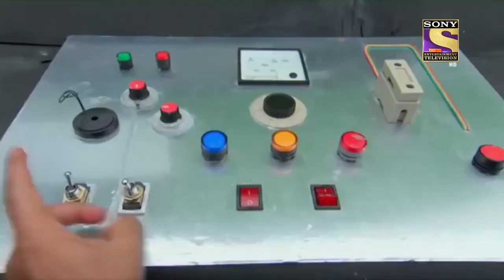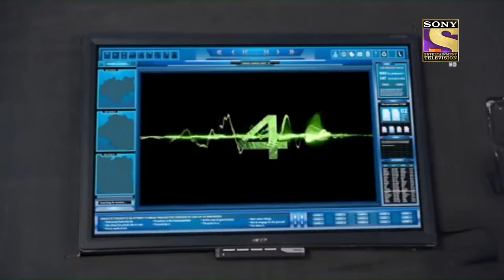Science Of Salunkhe|सीआईडी|CID|How Will Salunkhe Defuse The Missile Before It Explodes |Full Episode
Salunkhe has a big challenge to save CID along with the whole of India as the missile is been launched to destroy the country, Salunkhe's condition is also not so stable, he has been trapped in the enemy camp for several days and they didn't leave any chance to hurt him now we have to see how they he will defuse the missile on time, watch now.

Show Cast: Shivaji Satyam, Aditya Srivastav, Dayanand Shetty, Dinesh Phadnis, Narendra Gupta, Shraddha Musale, Hrishikesh Pandey, Ansha Sayed, Abhay Shukla, Ajay Nagrath, Janvi Chheda
Episode: 1012